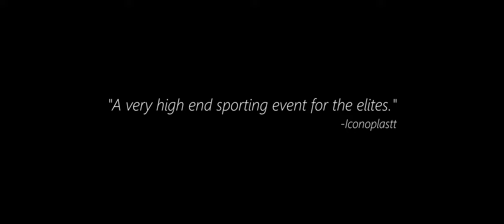Official Corgi Race 2023 Aftermovie 🏁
Finland's third Corgi Race was held at Tampere 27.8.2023.
83 competitors measured each other on the greyhound track.

Here is the official aftermovie of the day!

Top 3 fastest dogs:
1. Taika Pembroke | Time 9,06
2. Gwen Cardigan | Time 10,06
3. Papu Cardigan | Time 10,18